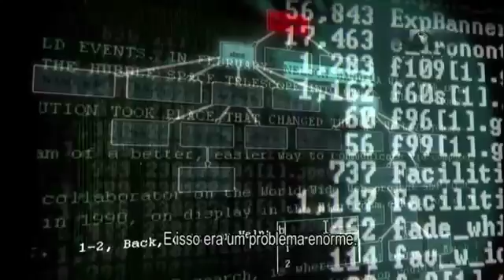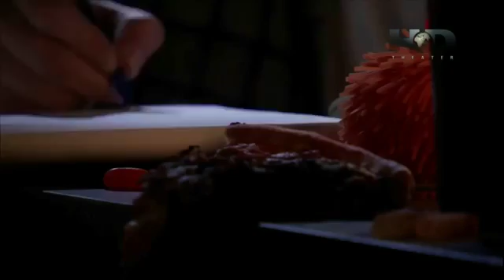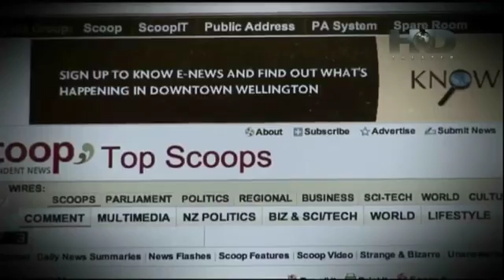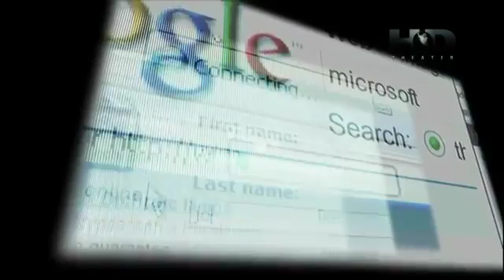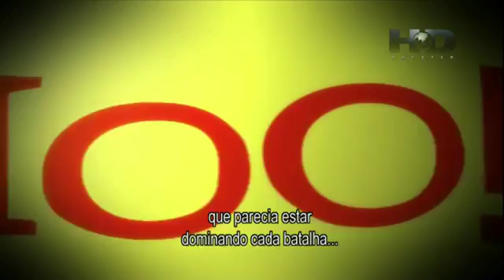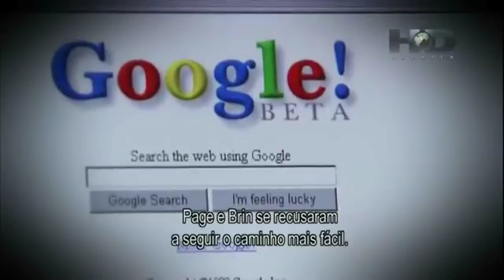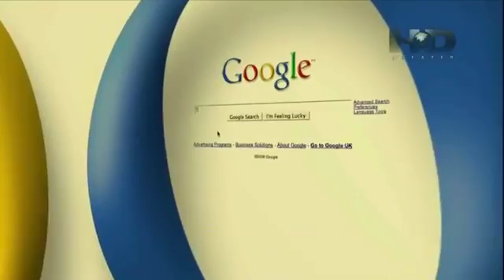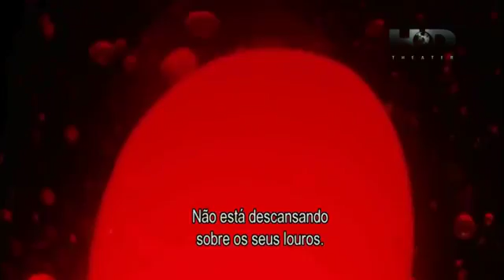A Verdadeira História da Internet A Pesquisa Legendado HD Discovery Theater